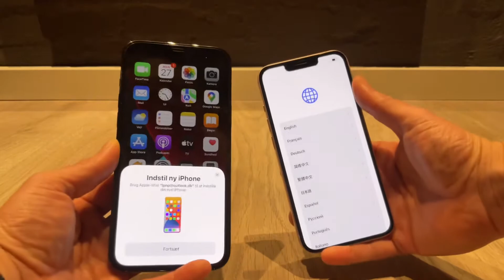Iphone 13 Pro Max Graphite Vs Iphone 13 Pink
Iphone 13 pro max Graphite 256 gb vs iphone 13 Pink 128 GB